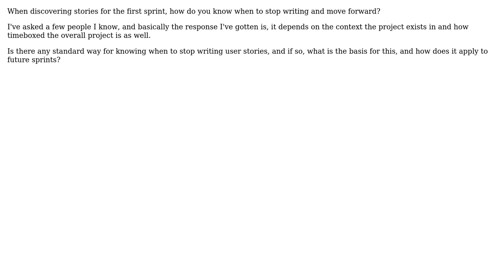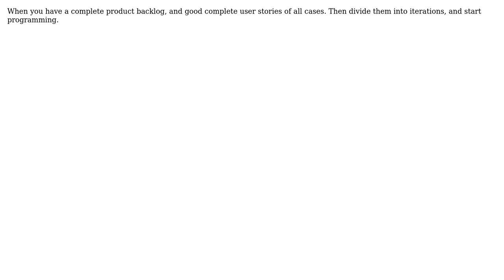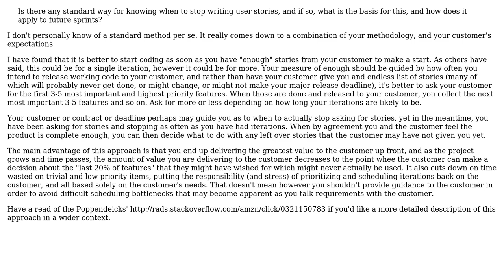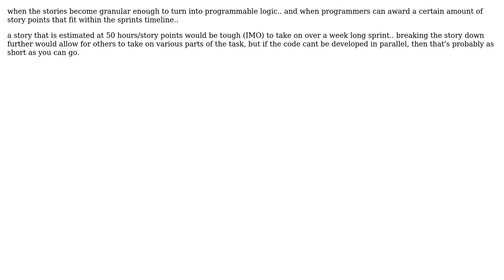Software Engineering: When to stop writing user stories, and start coding? (6 Solutions!!)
Software Engineering: When to stop writing user stories, and start coding?

With thanks & praise to God, and with thanks to the many people who have made this project possible! | Content (except music & images) licensed under CC BY-SA | Music | Images & others | With thanks to user S.Robins user Oli user Oded user Mike L. user hanzolo user blunders user Asim Ghaffar user 1ntello and the Stack Exchange Network Trademarks are property of their respective owners. You are responsible for your own actions.